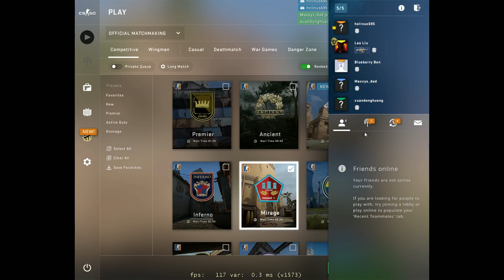mingdao n tsingdao